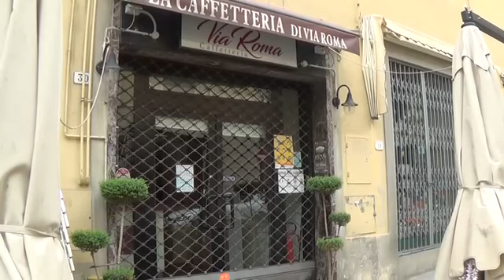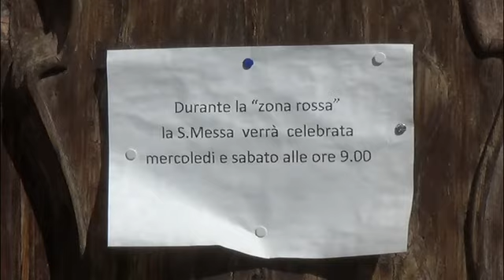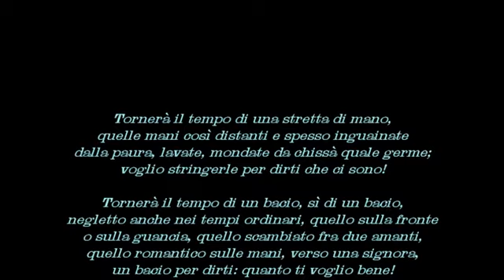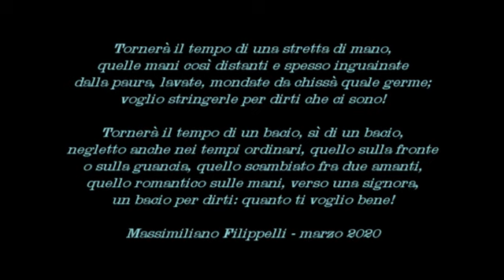I GIORNI VUOTI scorci di quarantena a Pistoia.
Le riprese di strade, stradine, esprimono il vuoto-deserto della città, l'assenza di comunicazione tra le persone.
Il bacio finale apre verso un futuro e alimenta la speranza.
Marzo 2021